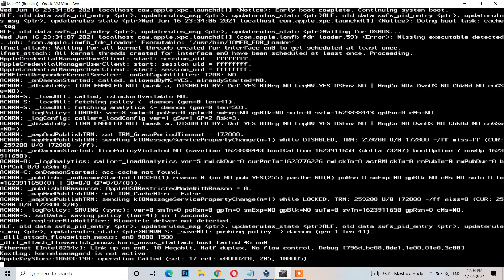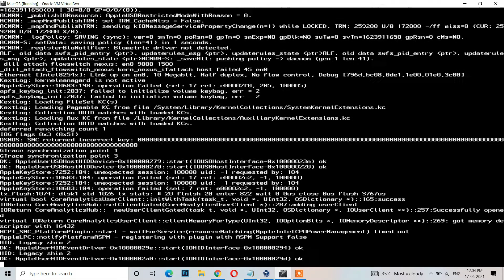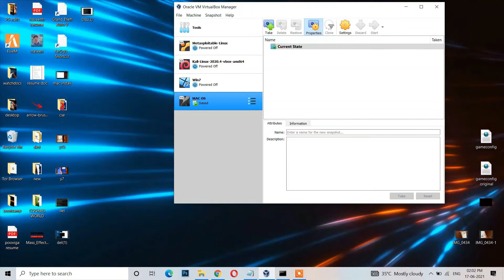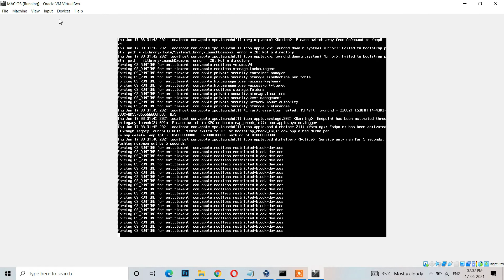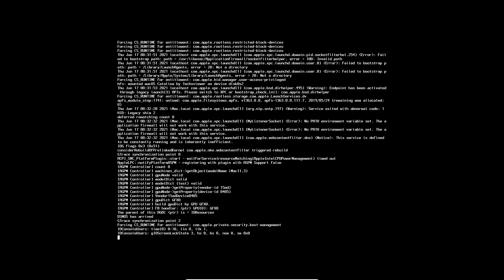"io console users gioscreenlockstate 3" VirtualBox Mac OS (FIX)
"io console users gioscreenlockstate 3" "mac"
""io console users gioscreenlockstate 3 virtualbox"